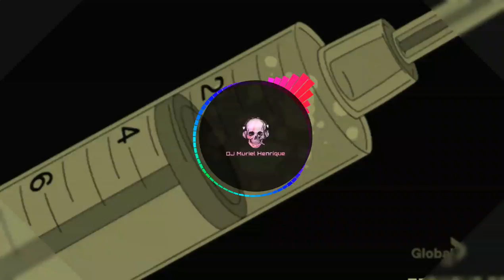Cinquentão De Carne - Dj Muriel Henrique